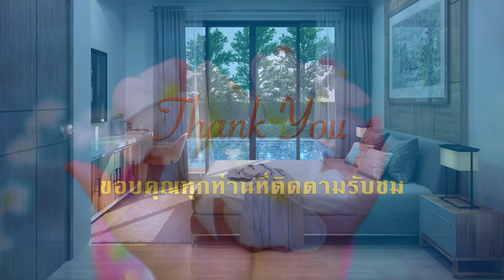Home Decorating Ideas ตกแต่งบ้านสวยด้วยตัวเอง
โครงการบ้าน “เขาแก้ววิลล่า 2 : Khao Kaew Villa 2”